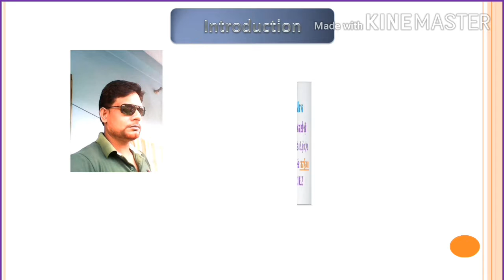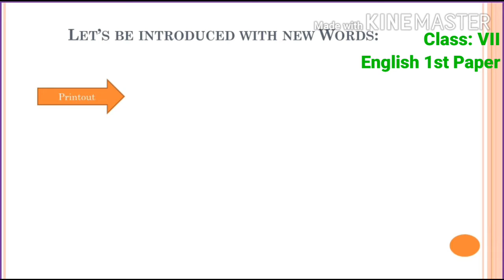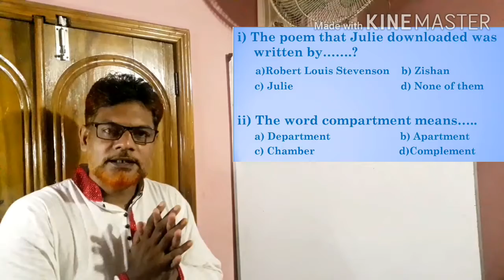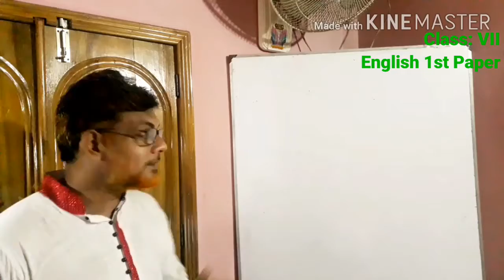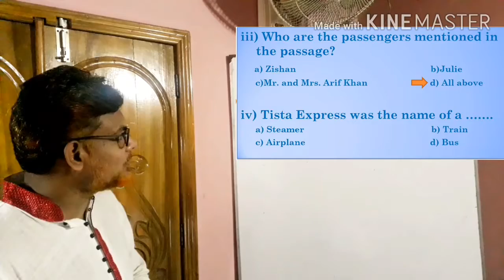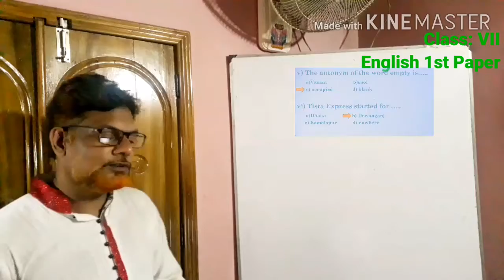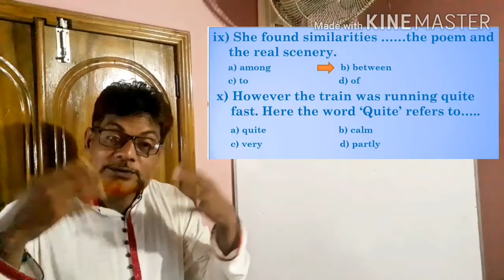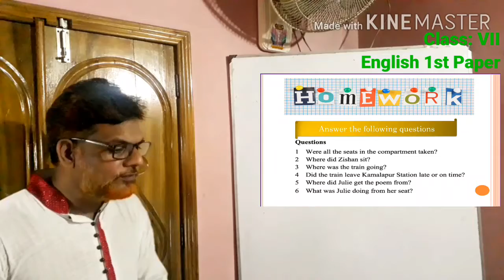Travelling by Train (2)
Prepared for the students of class VII of Bangladesh.